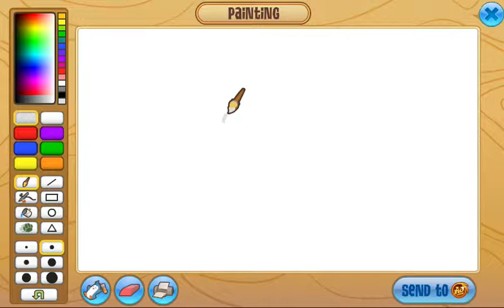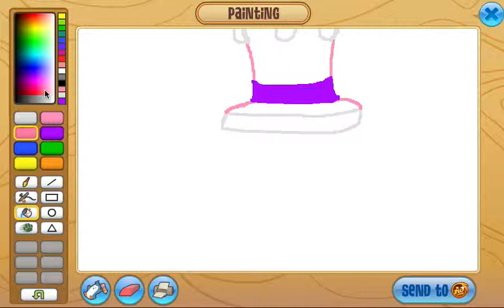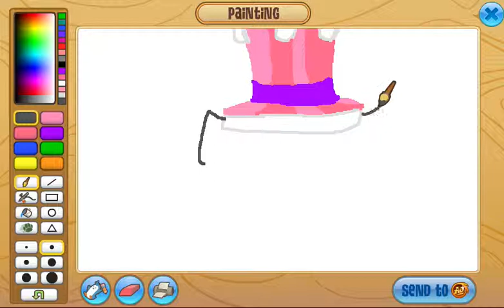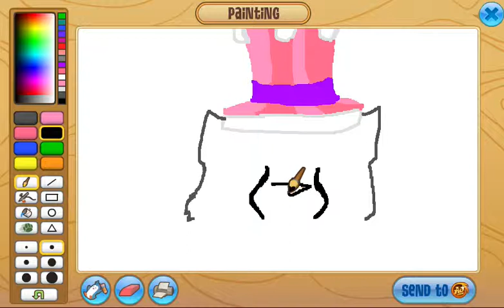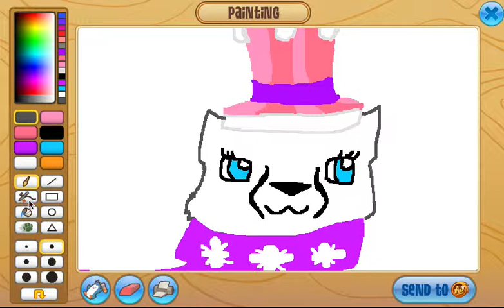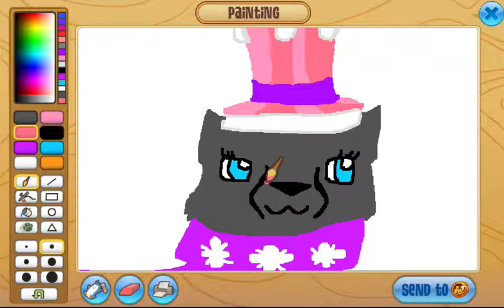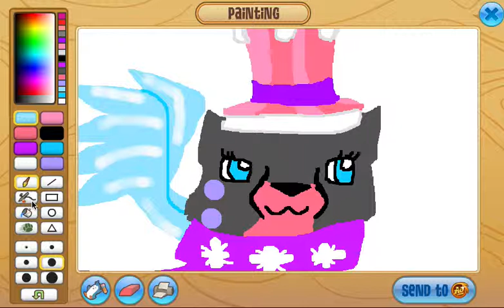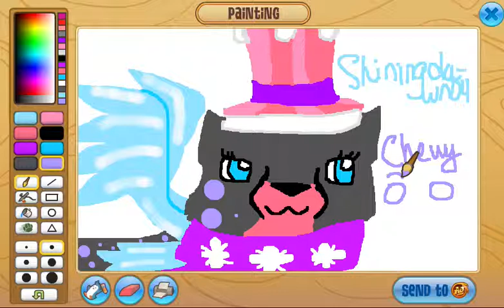Art With Chewy: Shiningdawn04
Tee hee!